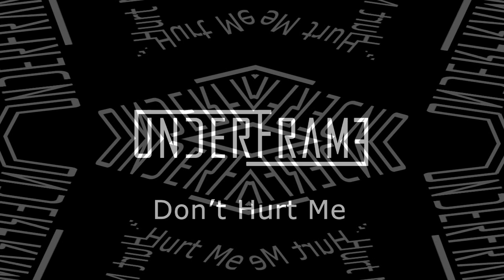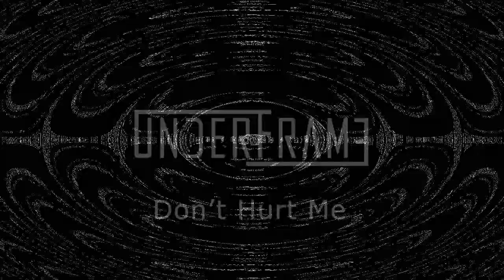Underframe - Don't Hurt Me